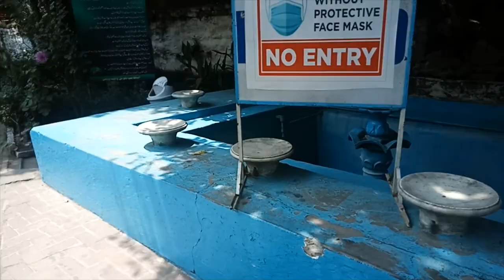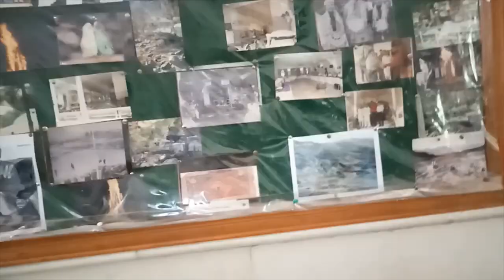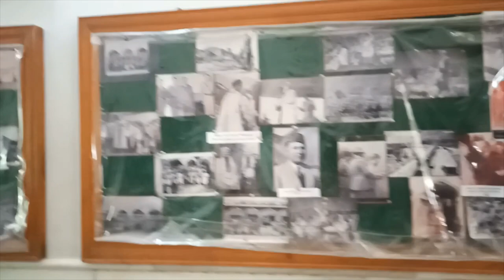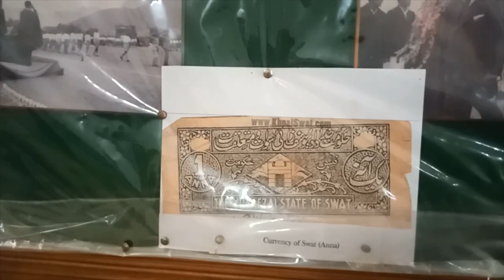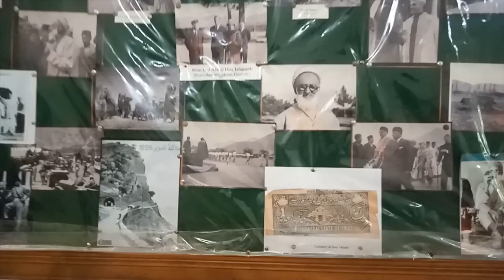White Palace Swat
Travel Chapter# 11

The White Palace of Marghazar was built in 1940 by the first king of Swat, Miangul Abdul Wadud (Badshah Sahib) in the small town of Marghazar situated at about 13 kilometers away from Saidu Sharif. The name was given to the palace as it was built of white marble.

THANKS.
You could also share it if you liked that would be Informative.